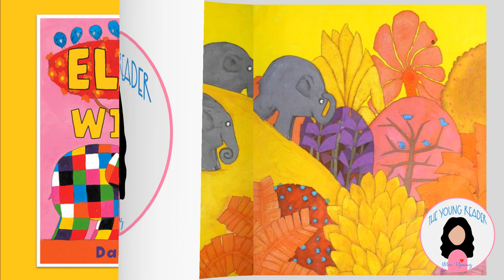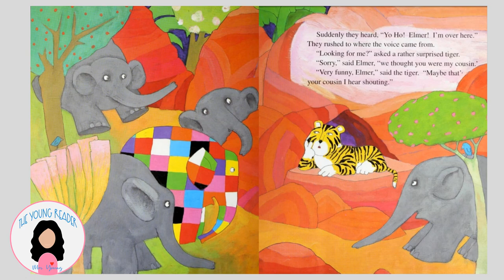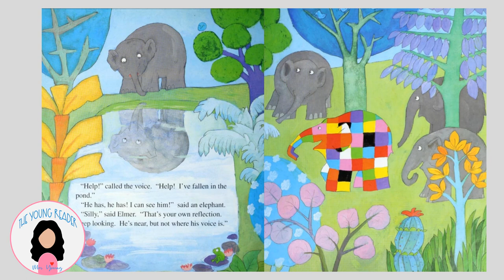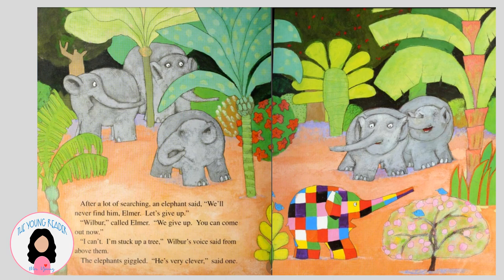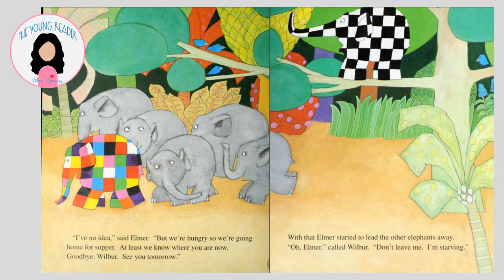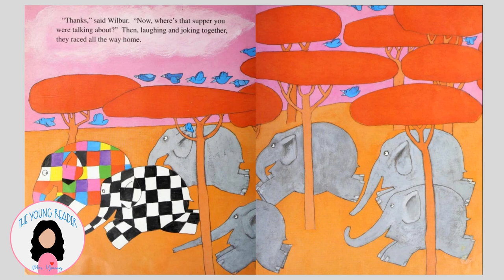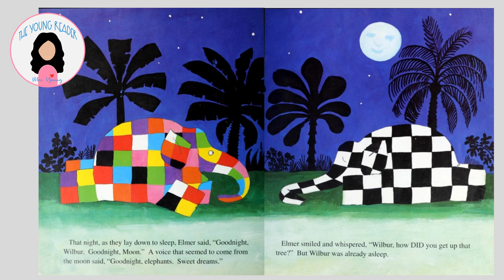Elmer and Wilbur by David McKee - A read Aloud story for chidren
Elmer, the colourful patchwork elephant,  loves practical jokes - but so does his cousin Wilbur! Until, that is, Elmer has an idea which brings Wilbur back down to earth, in more ways than one.